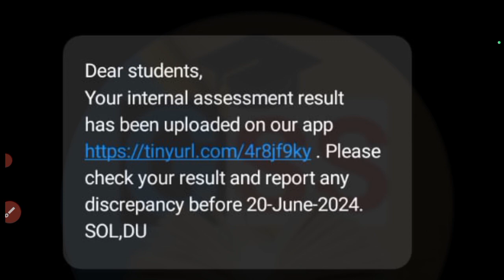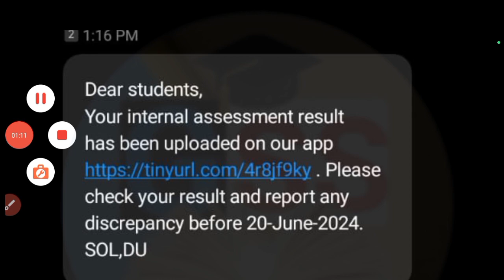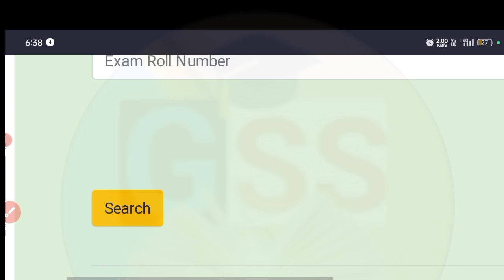2nd/4th Semester Internal Assessment Result Declared 🔥 l Result Problems Site not working/No Record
most important video for second hand 4th semester student.

hello Friends...
main Gopal Sharma aap sabhi ka Apne YouTube channel Gopal Sharma Show per welcome karta hun...

is video mein doston SOL ke second and 4th semester Student ke liye big update Di gai hai jismein aap sabhi Ke internal assessment Ke Jo result hai vah Declared kar diya gaya hai.

links